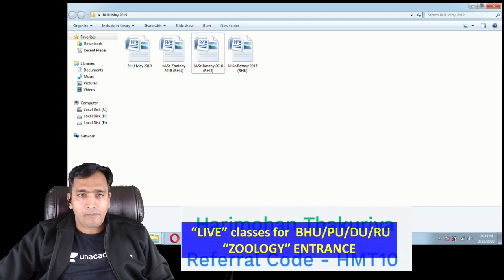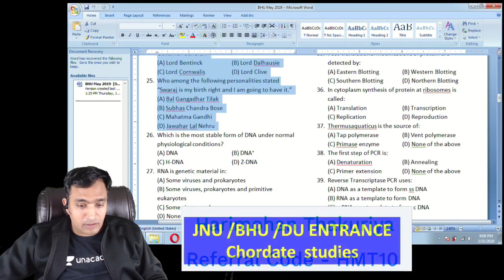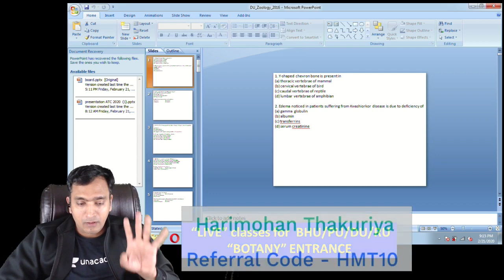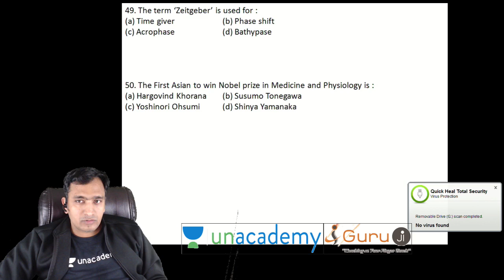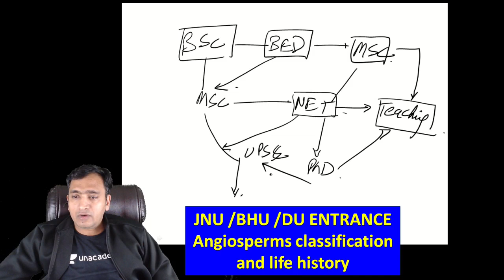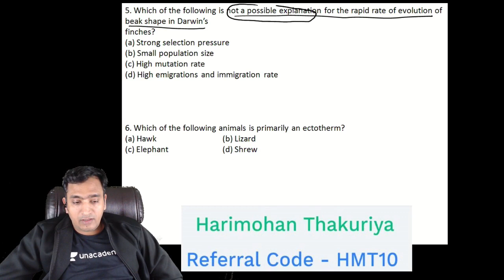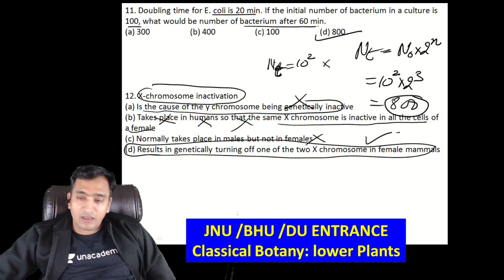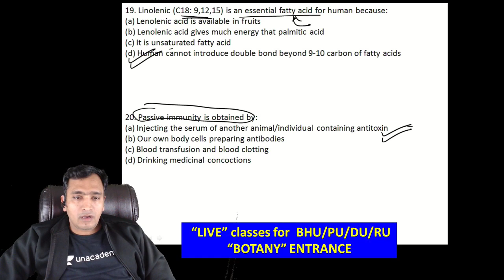PYQs for BHU DU entrance botany and zoology | Harimohan Thakuriya | Unacademy Live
We all dream about MSc  in Delhi University and Banaras Hindu University for different courses like botany, zoology, biotechnology, genetics, microbiology and many others
In this video, we will be explaining some of the most important PYQ related with the subjects  which one must tackle for taking these exams relentlessly